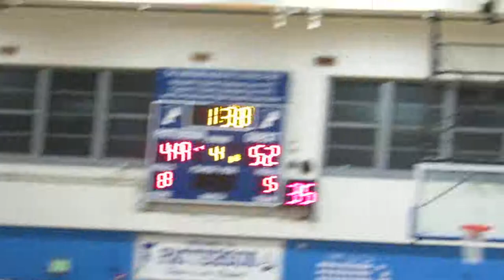Phillip 3-pointer Dunbar/Patterson boys basketball 02/02/18